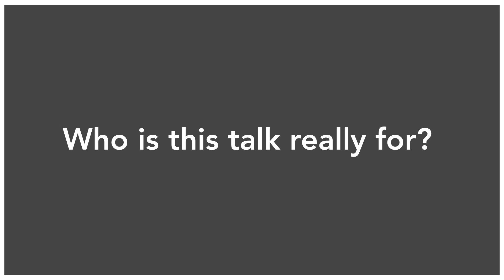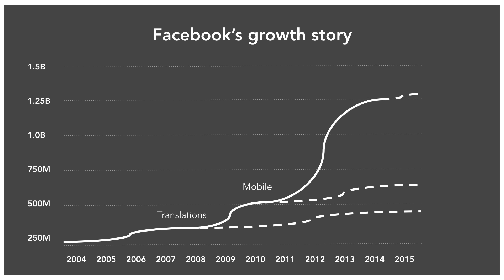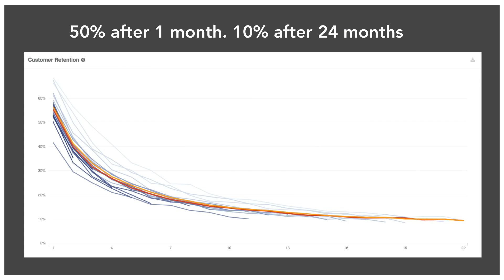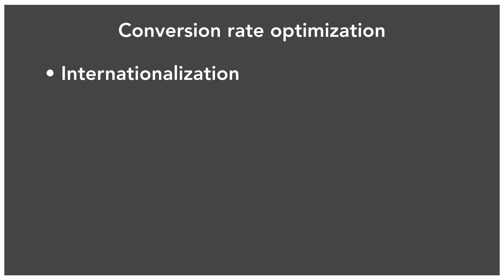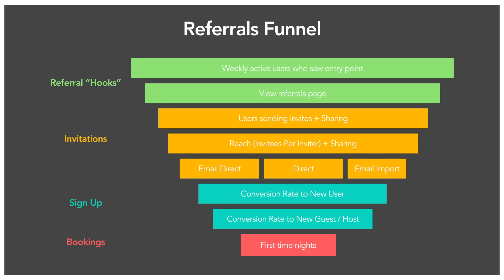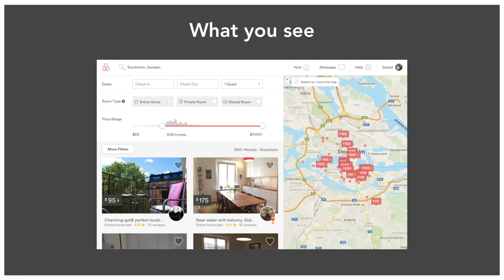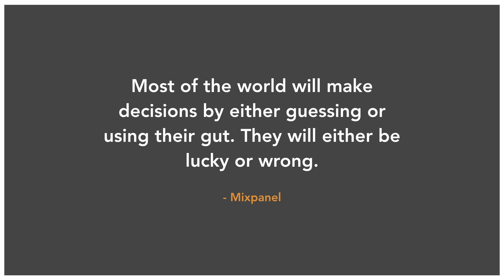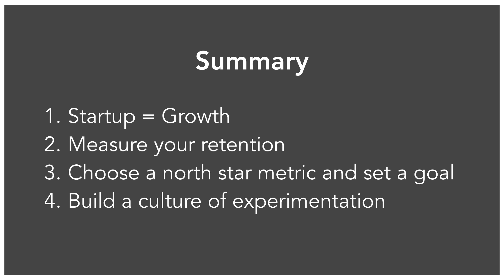Gustaf Alstromer - How to Get Users and Grow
YC Partner Gustaf Alströmer, who was most recently a growth expert at Airbnb describes strategies for scaling your user base. Startup School is YC's free online program for founders. Sign up to access the full curriculum and over $100k in deals!
0:00 Introduction
2:56 Growth - Startup School 2018
4:02 Why is growth important?
4:49 Startups = Growth
12:47 You can impact your growth rate.
15:38 Now, measure your retention
19:18 Raise your hand if you are measuring your retention rate
20:10 Growth or Marketing?
20:56 Growth channels & tactics
34:44 Paid Growth
37:17 Search Engine Optimization
44:03 Making Decisions
44:43 Decisions have consequences
45:00 Use experimentation to validate your decisions
46:32 Experiment Review
50:25 Product decisions are hard